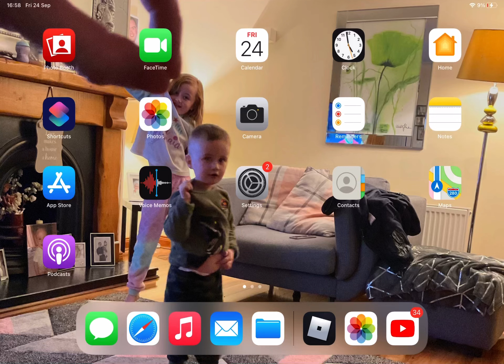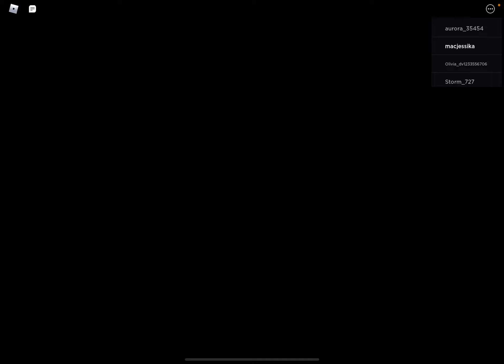Playing piggy Survivor 🐷 ￼